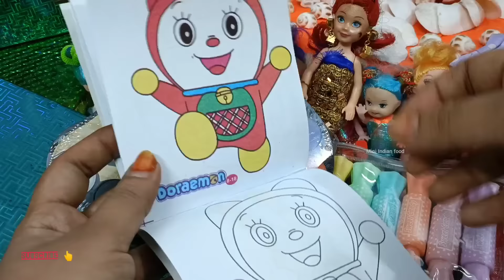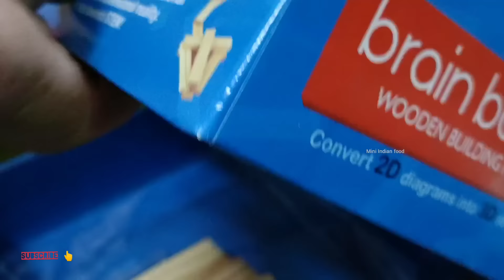preethy birthday celebration| mini Indian food